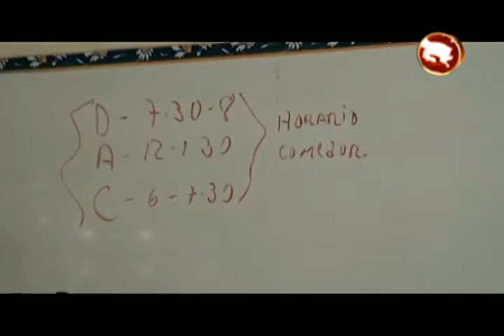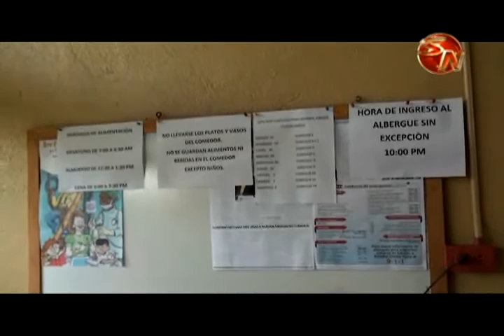Cubanos esperan por una solución en medio de colchones en Paso Canoas